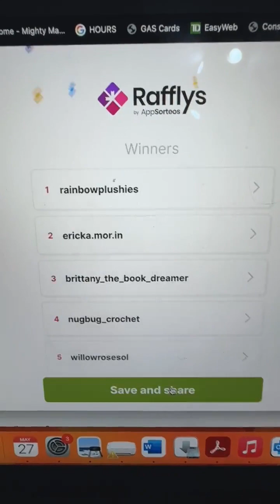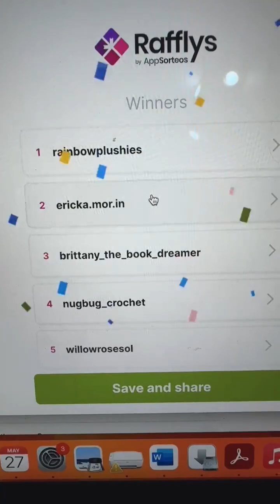Blob pattern draw